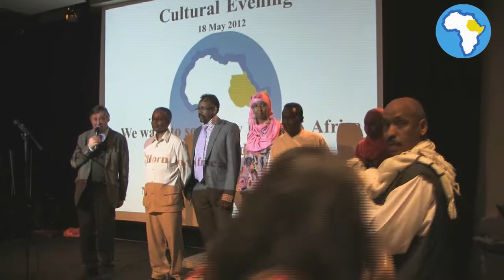Horn of Africa cutural Evening 2012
Africa cutural Evening 2012